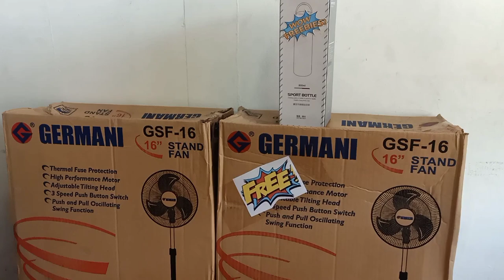4 WHEEL (GOLF) EBIKE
vlog#139
RUIPJEY Las Piñas City near SM Southmall.